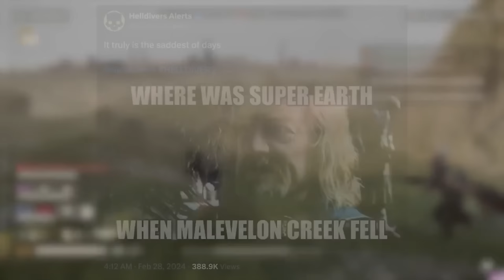Helldivers 2 Now Has Meteor Showers, Volcanic Activity & Tremors!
Whether you're blowing up Terminids, or hunting down Automatons, defending Super Earth during the Galactic War is a tough gig while playing Helldivers 2. Thanks to the latest Minor Patch (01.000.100), defending demoracy has gotten even tougher! Planetary Hazards are now active, such as fire tornadoes, meteor showers, volcanic activity, and tremors.

So whilst you're using stratagems, or checking out which weapons have been buffed or debuffed thanks to the latest update, make sure to keep an eye in the sky, or an ear to the ground, because the Umlaut Sector is even deadlier than before.